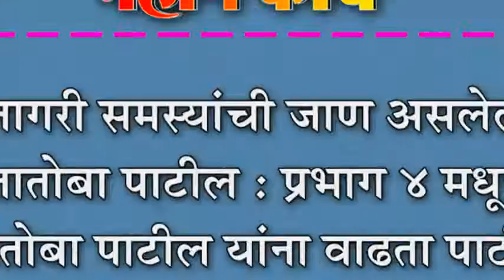नागरी समस्यांची जाण असलेले तातोबा पाटील : प्रभाग ४ मधून तातोबा पाटील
नागरी समस्यांची जाण असलेले तातोबा पाटील : प्रभाग ४ मधून तातोबा पाटील यांना वाढता पाठींबा